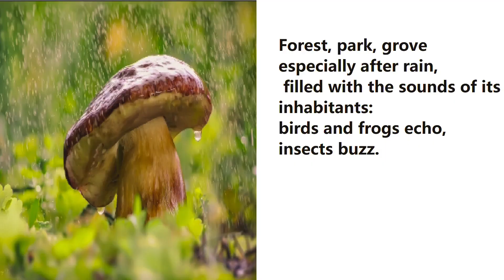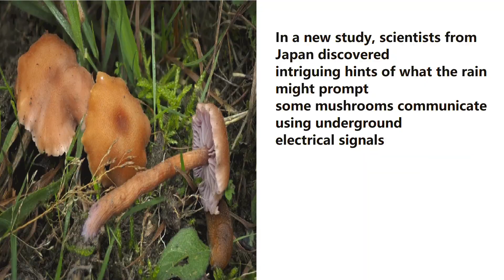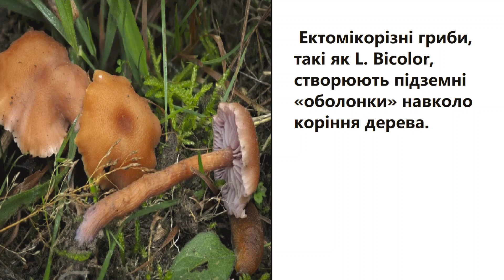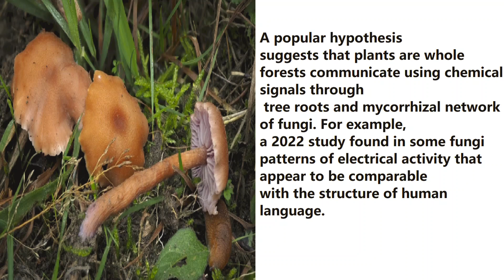Чому після дощу швидко з"являються гриби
Вітаю вас друзі і гості канала! Пропоную вам познайомитися  з однією  з гипотез Чому після дощу швидко зявляються гриби
Ліс,парк,гай особливо після дощу,
 сповнений звуками його мешканців:
перегукуються птахи та жаби,
дзижчать комахи.
Однак у природі існує цілий світ спілкування,
 який ми не чуємо і не помічаємо.
У новому дослідженні вчені з Японії виявили
інтригуючі натяки на те, що дощ може спонукати
деякі гриби спілкуватися за допомогою підземних
електричних сигналів
Дослідники вивчали маленькі
рудувато-коричневі
гриби Laccaria bicolor.
 L. Bicolor утворює
 симбіотичні відносини
у тому числі
 з багатьма великими деревами,
 такими як дуби та сосни.
 Ектомікорізні гриби, такі як L. Bicolor,
створюють підземні «оболонки» навколо коріння
дерева.
Ці оболонки складаються з гіф, схожих на нитки.
 Популярна гіпотеза припускає,
 що рослини цілого
ліси спілкуються за допомогою
хімічних сигналів через
 коріння дерев та мікоризна
 сітка грибів. Наприклад,
дослідження 2022 виявило
у деяких грибів
схеми електричної активності,
які здаються порівнянними
зі структурою людської мови.